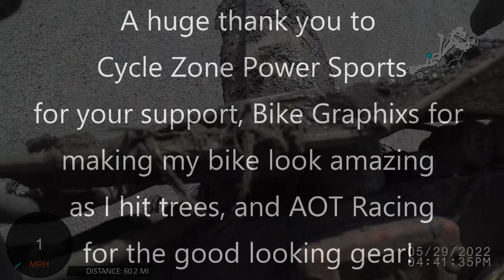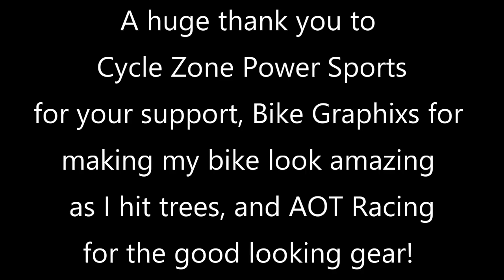2022 Florence Grand Prix Passes, Crashes, Tree, and MUD!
Highlights and mostly lowlights from the 2022 Florence Grand Prix B Class.